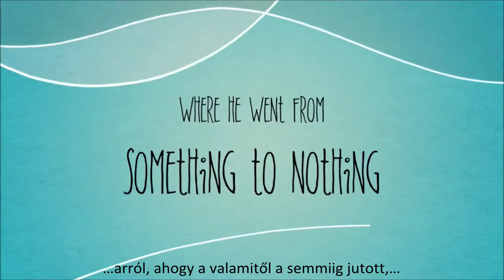Robyn Schneider - Egy új élet reménye